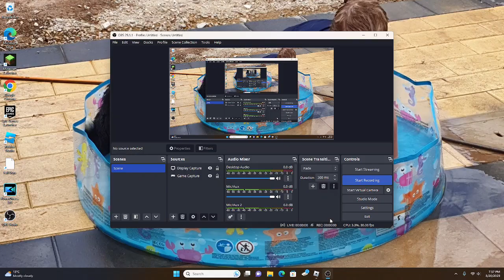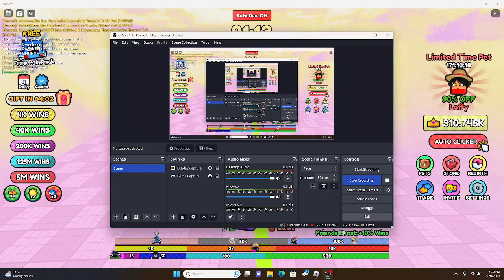lets play with meemoegamer2012 with doge part 2